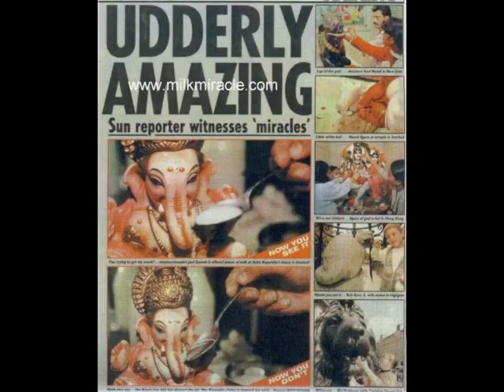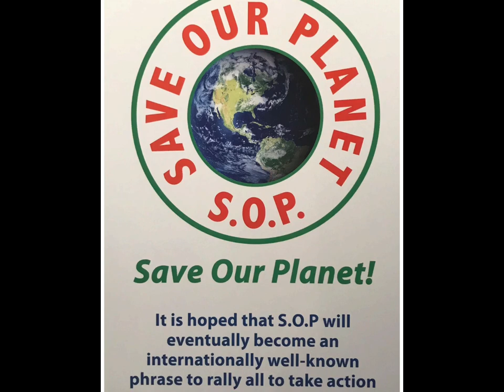Maitreya, Alice Bailey, UFOs and do the Greys actually exist?! Lets take a look.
Ainsworths Pharmacy

Part one.

Part two.